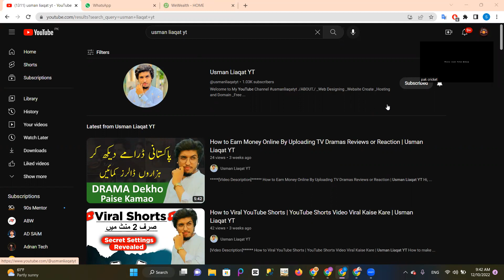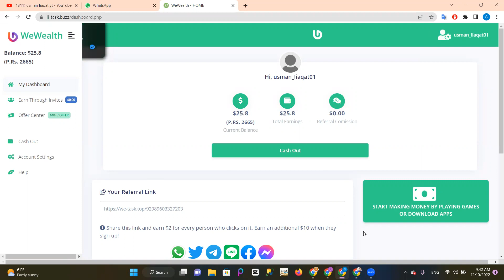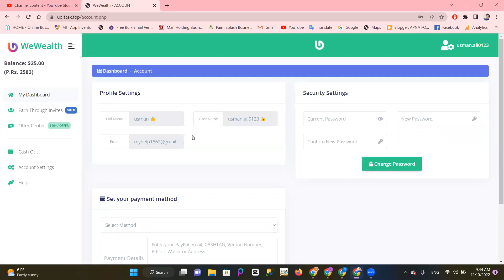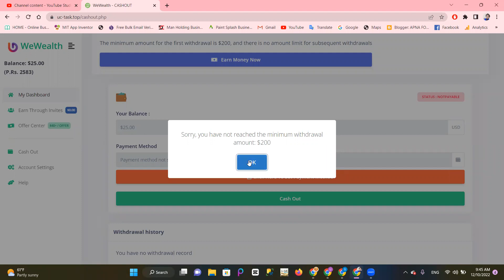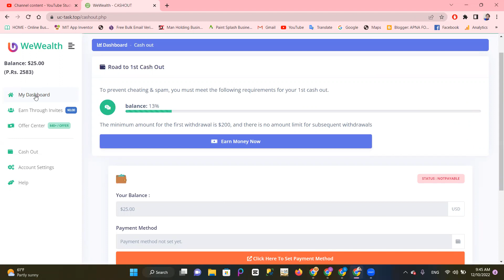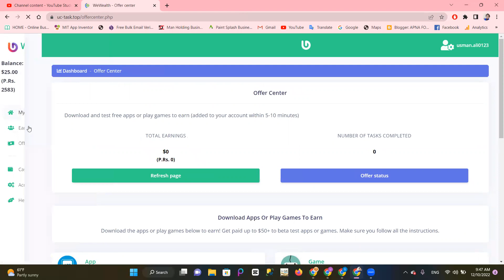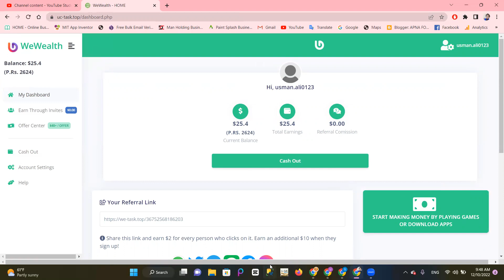Earn $900 Weekly Typing Job | Earn Money Online without Investment | Online Earning for Students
Online Earning for Students Want to make money online? This is your chance! I'm going to share with you how you can earn $900 a week typing jobs. I'll show you how you can start earning money today. Join the FREE TEACHERS PROGRAM NOW. Get started right now!